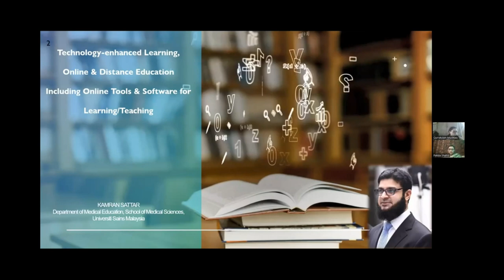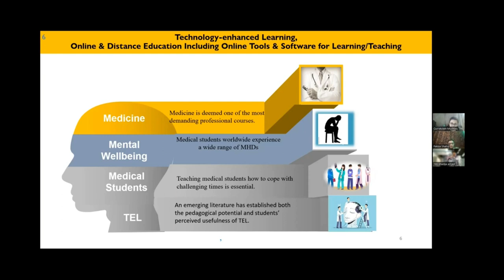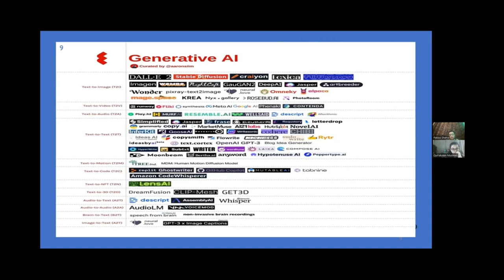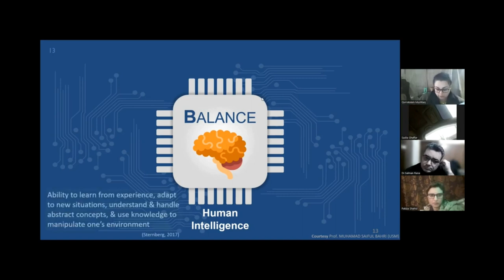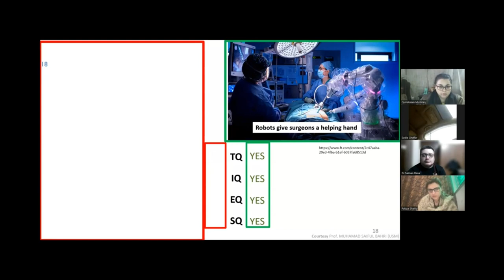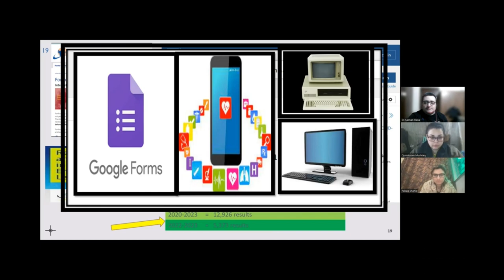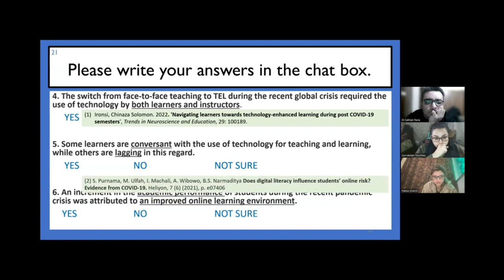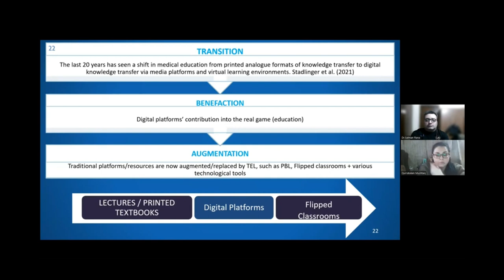Technology Enhanced Learning (TEL) Part 1/2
This video is part 1/2 TEL, and signifies, its Background ( What, Why and How), Time line of TEL, TEL'S Manifestation over a Balanced Mindset.